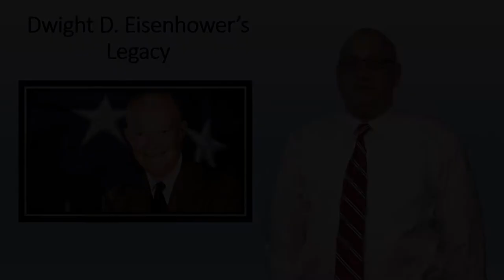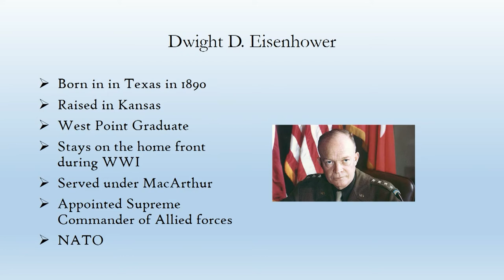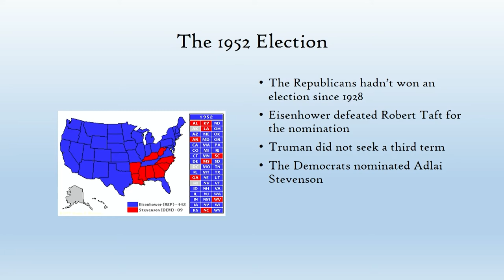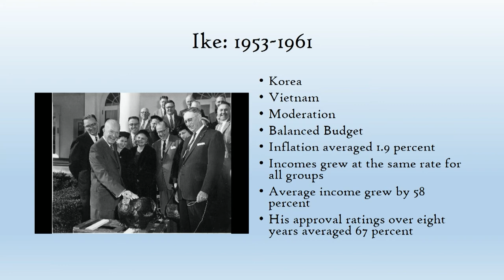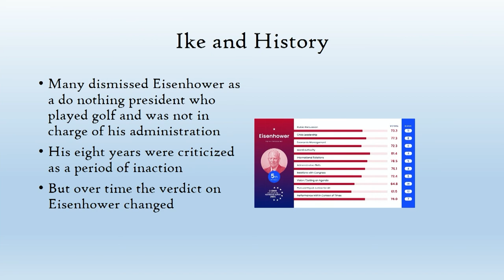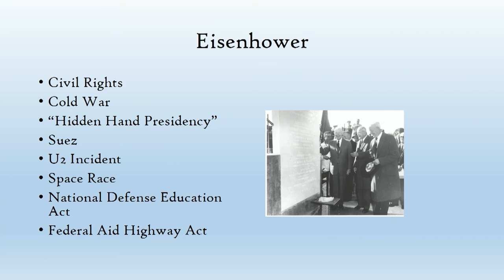Ed Talks - Dr. Justin Coffey discusses the legacy of Dwight D. Eisenhower.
Dr. Justin Coffey - Professor of History at Quincy University discusses the history and legacy of Dwight D. Eisenhower.